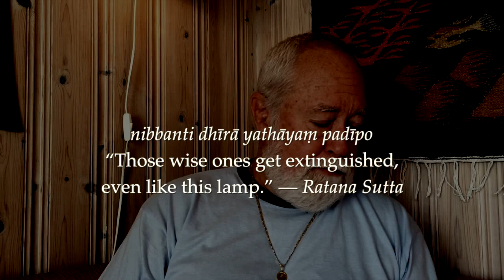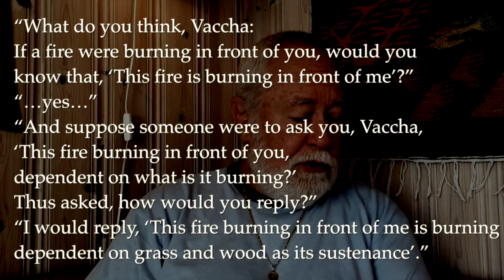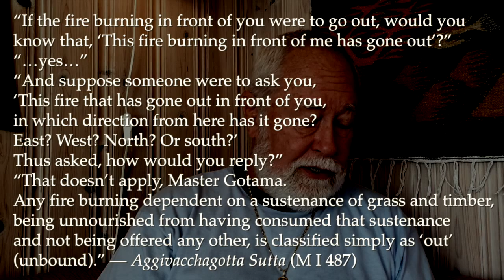Nibbāna 8: the Real Meaning of Nibbāna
In the previous section we discussed how scholastic monks, eager to showcase their exegetical skills, unnecessarily complicated and distorted the meaning of nāma-rūpa in the Buddha’s teaching. Something similar happened regarding the word Nibbāna. Here too the semantic developments in the commentaries are unsupported by the Suttas. We find needlessly complex explanations of the etymology of the word Nibbāna, such as vānasaṅkhātāya taṇhāya nikkhantattā: ‘Nibbāna is so called because it is an exit from craving, which is a form of weaving.’

Wait: what? Taking the element vāna to mean a form of weaving is as unnecessarily complex and misleading as taking nāma as some kind of bending. The commentaries define craving as a kind of weaving, in the sense that it connects one form of existence with another; and the prefix ni- is said to signify the exit from that weaving. This approach is straight out of Indian scholastic commentaries on Vedānta, which also employ obscure misinterpretation of word roots to twist the text into bizarre renderings. The resulting confusion blocks any attempt at realization.

But we do not see this kind of forced, indirect etymology and interpretation anywhere in the Suttas. The Suttas use the word Nibbāna in the sense of ‘extinction’ or ‘extinguishing’, as a fire that runs out of fuel. This direct sense brings out the true essence of the Dhamma.